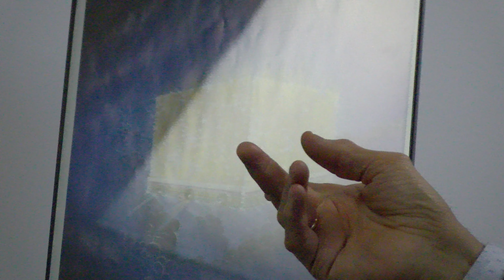Christ having the preeminence in eternity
OUR FATHER’S HOUSE MINISTRY
2598 Business Park Court, A&B
Waldorf, Maryland 20601

Sunday Teaching - 9:45 a.m.
Morning Worship Service - 11:00 a.m.
Afternoon Teleconference Service - 3:00 p.m.
 Tuesday Bible Study - 7:30 pm

MUSIC CREDITS TO:
Luis Gherasim